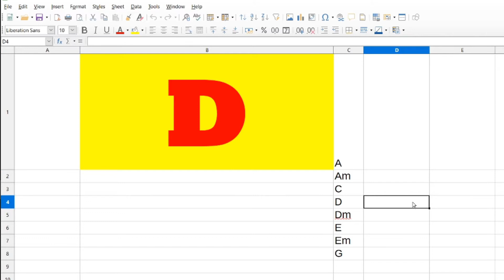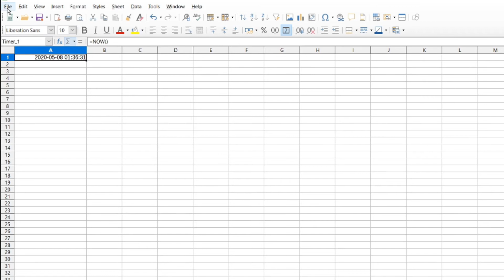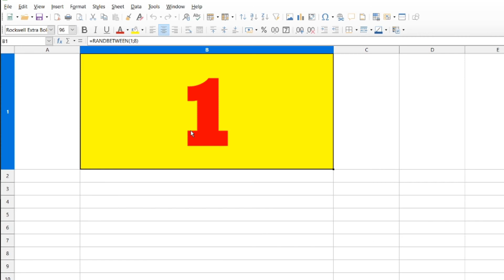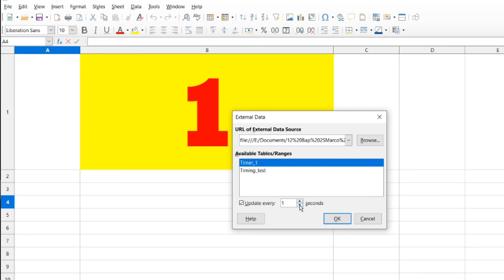LibreOffice Calc # Refresh Random and Now automatically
Refresh Random and Now automatically.  This can also be used to make a clock.